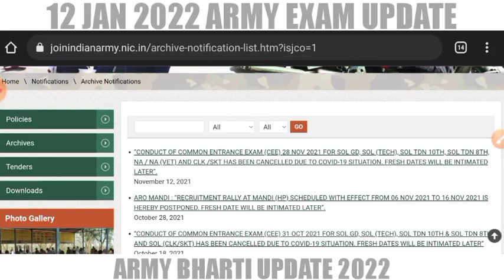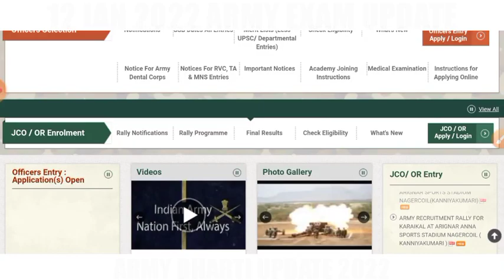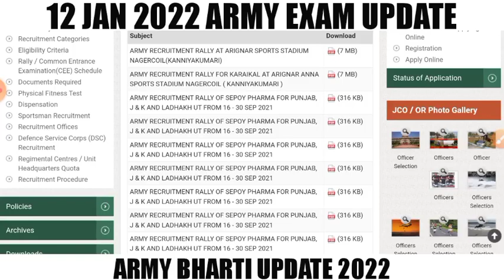✅ 12 JAN UPDATE | 30 JAN ARMY EXAM ? | ARMY ARO AND RELATION BHARTI 2022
ALL ARO State wise :

Maharashtra: Pune, Mumbai, Ahmednagar, kolhapur, Nagpur, Aurangabad

Gujarat: Jamnagar, Ahmedabad

West Bengal : Cuttak,  Sambalpur, siliguri, Kolkata, Behrampore, Barrackpore

UP and Uttrakhand :
Amethi, Meerut, Varanasi, Bareilly, Lucknow, Agra, Almora, Pittoragrah, Landsdowne.

Northeast All states:
Rangapahar, shillong, Jorhat, Aizwal, Narangi, Silchar.

Bihar and Jharkhand:
Gaya, Katihar, Danapur,  Muzzafarpur, Ranchi

Madhya pradesh:
Raipur, Jabalpur, Bhopal, Mhow, Gwalior

Haryana and himanchal Pradesh :
Shimla, Ambala, Charki dadri, Mandi, Hisar, Palampur, Rohtak, Hamirpur.

Any other ARO.